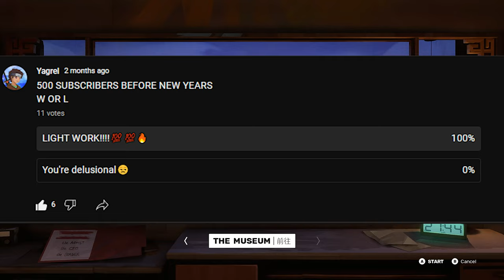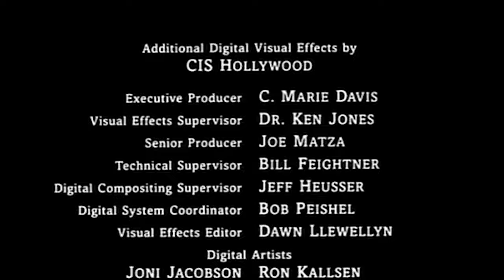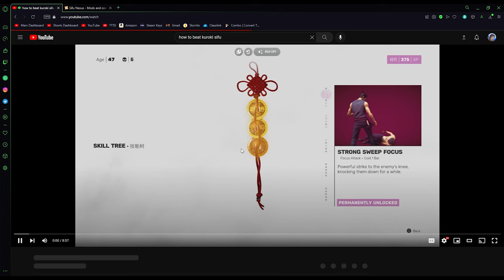SIFU is A Naruto Game...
TODAY WE'RE BACK WITH SIFU!!! We're playing as Naruto because we were going up against Kuroki... who was supposed to be Haku but the mod didnt work... so thats just unfortunate.
but this was still a banger, enjoy!